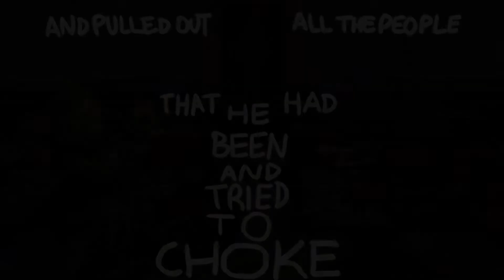[FNAF] Long Long Time Ago (UNFINISHED)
Song: Long Long Time Ago by Jack Conte
I’ve been working on this for so long but I ran out of steam.Here’s what I was able to make.
The video is about the purple guy/William Afton.